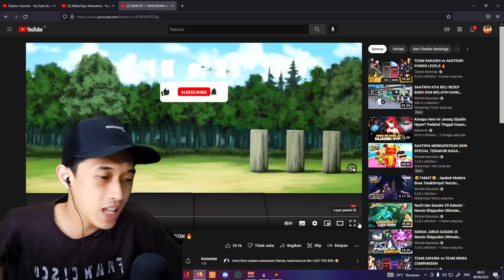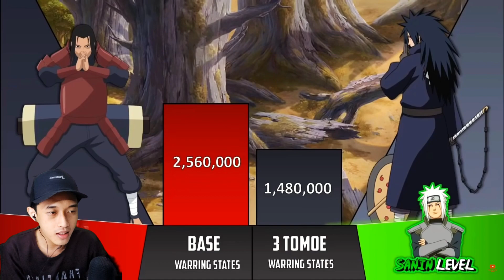NARUTO + HASHIRAMA 𝑽𝑺 SASUKE + MADARA !!😱 Inilah Perbandingan KEKUATANNYA!! Reaction Naruto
Reaction Naruto All Forms POWER LEVEL NARUTO + HASHIRAMA VS SASUKE + MADARA Inilah Perbandingan Kekuatannya!! REACTION NARUTO Mafia Keju Adventure

Reaction Naruto / TikTok / Minecraft Survival Indonesia / Addon Naruto MCPE Terbaik / Review addon minecraft tapi ada mob baru di MCPE 1.18 / Sangat berguna untuk survival / Addon MCPE Terbaik Untuk Survival / showcase mod minecraft mcpe / bedrock edition